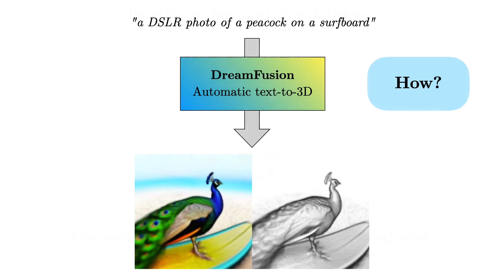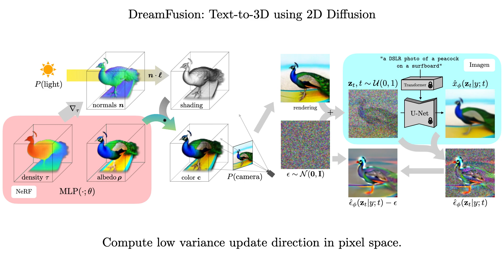DreamFusion - Text-to-3D Generation Powered By AI